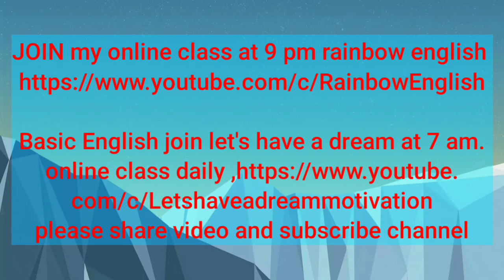Smile a while while you smile the life will be worthwhile,Importance of smiles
In this live session, you will not only learn the rules of grammar but also translation
you will learn what's the role of smiles Smile a while while you smile the life will be worthwhile,Importance of smiles In this important video and its grammar with many Hindi and English examples please watch the video till end,Hello friends,I Deepak Chauhan from Rainbow English Institute since 1991.welcomes you in this video friends please support us by liking,sharing and subscribing our channel, so that we may be motivated to make new and knowledgeable videos,Thanks a lot for being the part of my channel,your feedback and suggestions are welcome.Please do write on comment box to improve or update.
 7 am online class daily.  Support: Mobile only for what's app Paytm, phone pay, etc:  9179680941